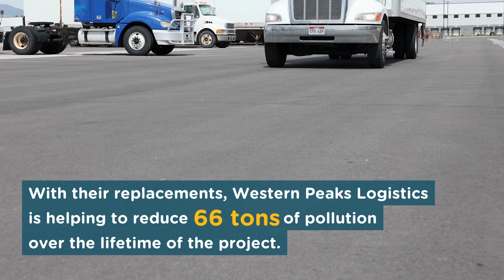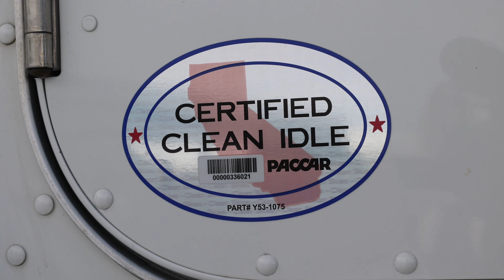Utah Clean Fleet Program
James Gilson, with Western Peaks Logistics, shares his experience of upgrading his delivery truck fleet through the Utah Clean Fleet Program.